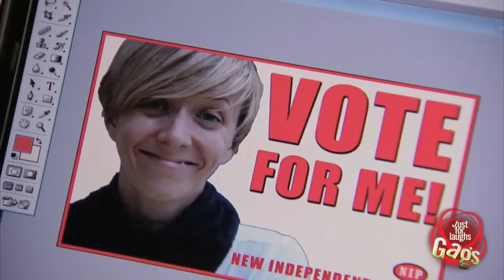Famous By Accident Prank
Prank victims are innocently having a coffee on an outdoor terrace, when they are suddenly thrown in the ruthless world of politics. They are recognized on the street and asked to pose for photos. Confused by their suddenly fame and celebrity, it all becomes clear when a van drives by with campaign advertisement pasted on the side, including a picture of their face and their supposed campaign slogan. It turns out, they're famous politicians running for mayor...and they didn't even know it.

Juste pour rire les gags, l'émission de caméra cachée la plus comique de la télé!